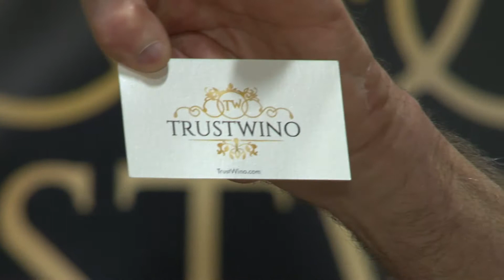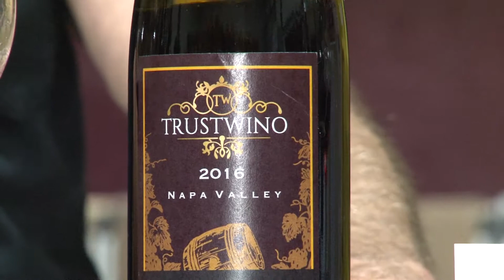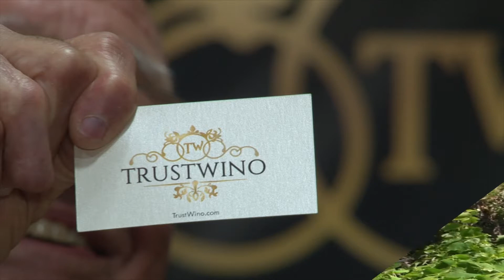Pinot Noir wine with Russian Food. Red wine pairing and tasting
How to pair Pinot Noir? Wine Master Chris Rota from Trustwino Napa Valley winery talks about the basics of red wine pairing and Russian food.

Explore the taste of authentic red wines from Napa Valley, California